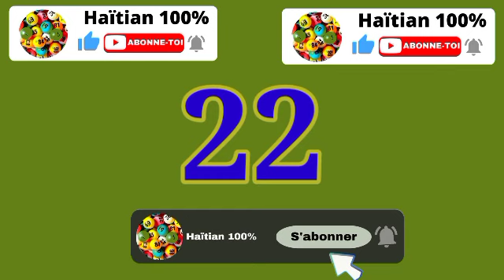Boul cho pou kraze bank aswè Samedi 03 Desanm 2022 al fè 3 lo l'argent